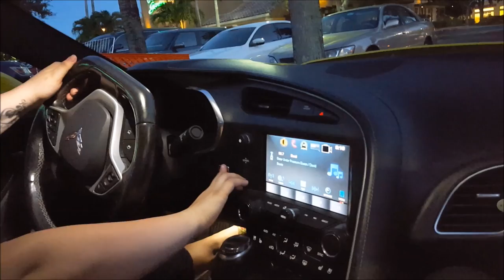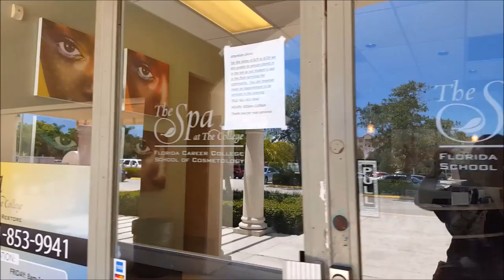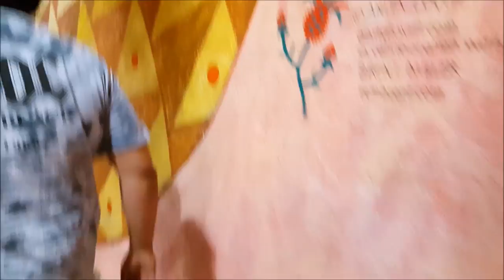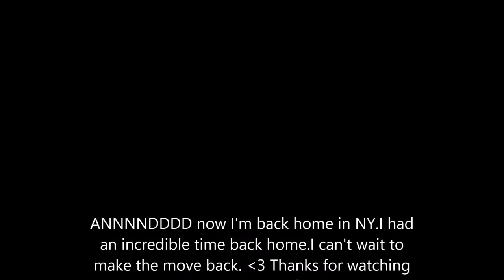When Kyle Roasts...NOBODY Is Safe. (Florida Vlogs Part 2)